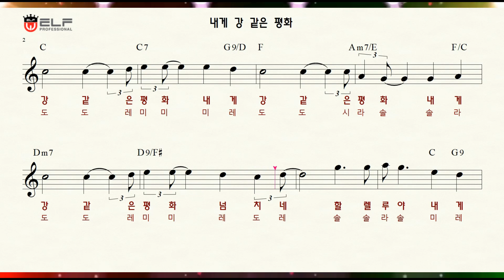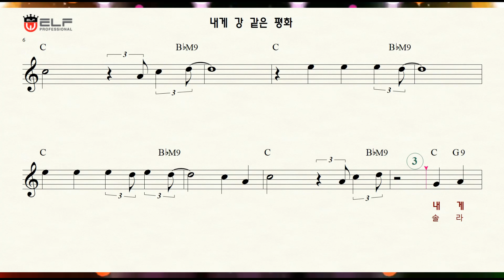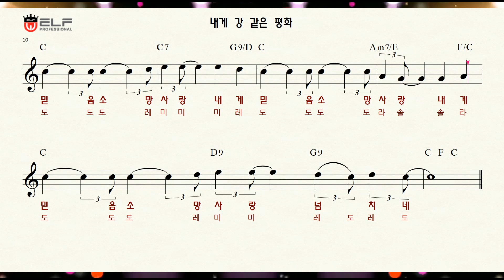내게 강 같은 평화 I've Got Peace Like A River CCM 복음성가 / 테너 Saxophone - 신청곡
I've Got Peace Like A River lyrics
l’ve got peace like a river, I’ve got peace like a river,
I’ve got peace like a river in my soul
I’ve got peace like a river, I’ve got peace like a river,

I’ve got joy like a fountain, I’ve got joy like a fountain,
I’ve got joy like a fountain in my soul

I’ve got love like an ocean, I’ve got love like an ocean,
I’ve got love like an ocean in my soul

I’ve got peace, love and joy like a river, I’ve got peace,
love and joy like a river,
I’ve got peace, love and joy like a river in my soul